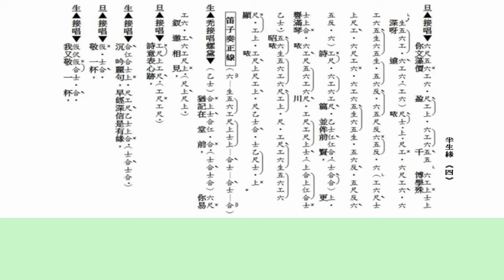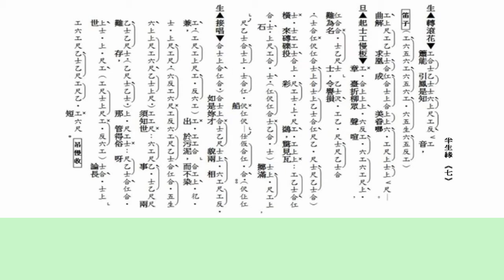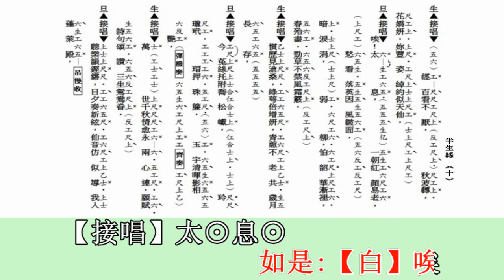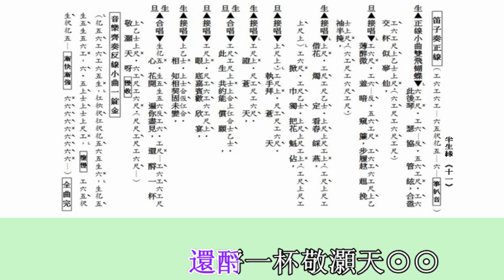半生緣–生旦對唱版